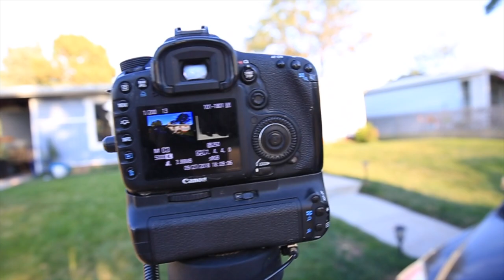I was not kidding about MOMENTUM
Momentum is key in life and in the daily vlog experience, momentum is happening, momentum is helping me FINALLY finish this house painting project. Painting is frankly a pretty easy home maintenance project. Anyone can move a paintbrush up and down. Anyone can get their house painted, and preferably much faster than I did! I'm not proud of the fact that it took me 2 years to get this project done. Now that the front of the house is mostly painted, now it is time to do the trim work on the house. Trim work is really the important part of painting a house. And yes, I had to implore a lot of virtue today, as I was very tired! I did not want to paint. The combination of late nights editing the daily vlog and trying to get my runs in is providing for a tired body. Nevertheless, YOU all are tired too! YOU all are working hard every day. YOU all are inspiring me to yes, work even harder, despite being tired. That is where the virtue comes in just a little bit. Imploring the inner virtue of our lives, so that we can accomplish our daily tasks, is the essence of momentum. Momentum in life is real. I do believe I'm correct on this topic. I do think that we can all find our inner momentum. How have you found momentum in your life? I'm excited to help you find that inner momentum. Message me or sign up for our email list, this will allow you to ask me direct questions about virtue, momentum, and simply life in general. The link below is where you can sign up for these weekly updates and better communication with our vlog.

Speaking of support, another event that took place today is that my Uncle John sent me a New York Yankees baseball hat. New York Yankees baseball season is alive and well as we sprint to the finish and baseball in October. I'm beyond stoked to cheer on the New York Yankees as they begin their push into October. What a time to be alive! What a time to be on YouTube! What a time to be a daily vlogger! What a time to have all of your support, the YouTube-Family! We frankly are blown away every day by your support of our effort to bring you some value here on youtube as daily vloggers. We are also curious, as a family who makes daily vlogs for you, how we can serve you better through the daily vlog. If you have any ideas for the daily vlog, let me know. It seems that MANY people loved the vlog from yesterday, where Brigid (True Love), was the star of the show at Costco. We did a good trek into this huge store to buy food for the family, and Brigid gave some great tips on how to thrive in Costco. It is inspiring to see you all respond to True Love's tips and tricks. Momentum in Costco is also key, keep pushing that cart past those shiny new Televisions. That is all for today. Again, the comment section is made for you, youtube! Ask your questions down below and share your ideas for this daily vlog journey and experience. We look forward to hearing from you every single day. Momentum is on the rise here at the daily vlog youtube channel. Let the momentum ride on family.

🎧 MUSIC 🎧

1. Canon 7D Mark I & Canon 5D Mark III
2. Rode Video Pro Mic
3. SYRP Genie (time-lapse) & Magic Carpet Slider
4. DJI SPARK

Cya tomorrow.